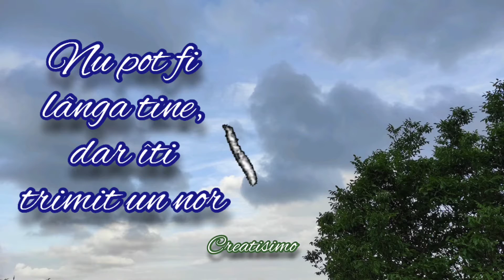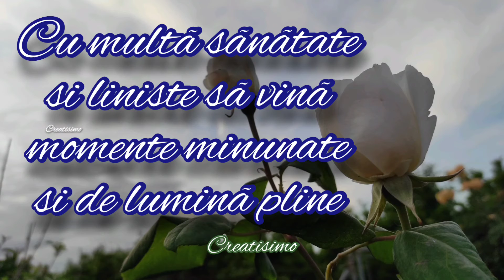La mulți ani tatăl meu!❤️ Mesaje frumoase și urări pentru ziua ta de naștere 🌹 Felicitare muzicală 🎀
Dedic acest video tatalui meu de ziua lui aniversara.
Am adunat toate gandurile si le-am trimis cu o adiere usoara de vant.

Mulțumesc tuturor celor ce s-au abonat și celor ce au trimis videoclipul mai departe ! Este o onoare pentru mine, înseamnă că v-a plăcut!